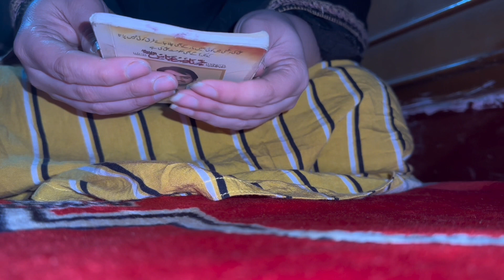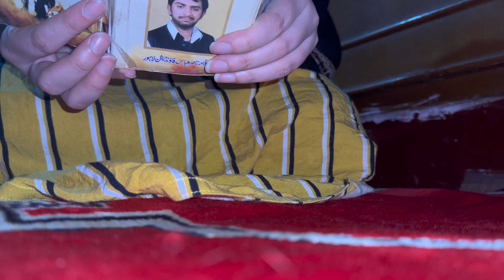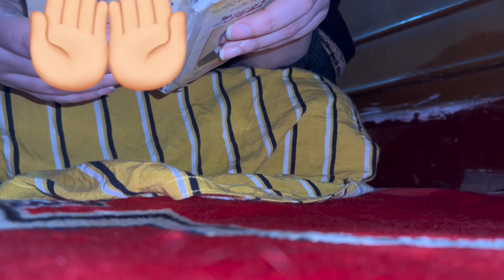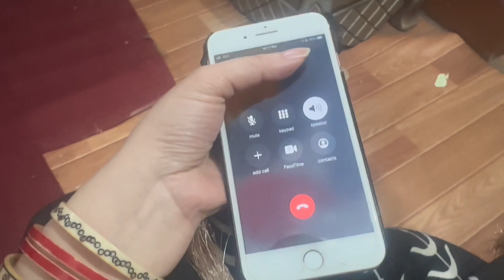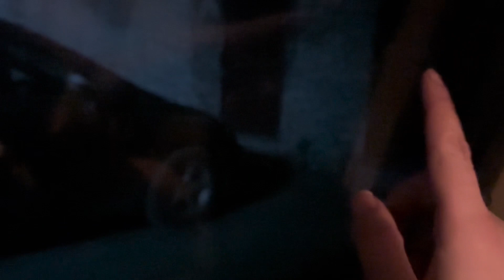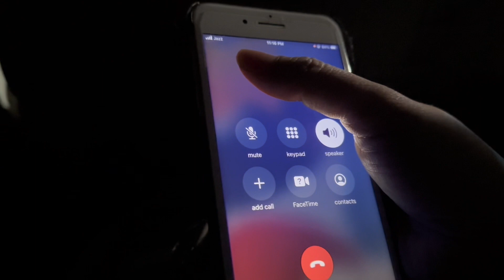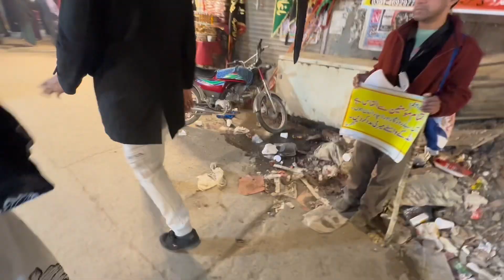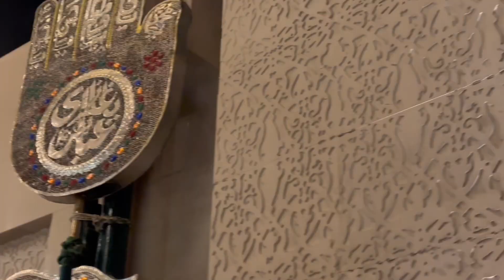Wiladat Bibi pak Zainab Bint e Ali A.S Mubarak